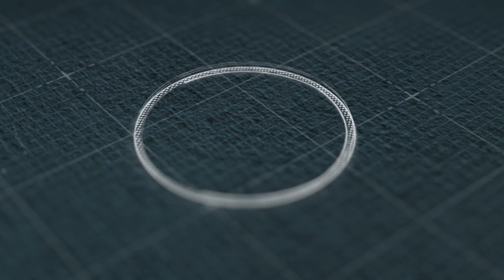SERTIJAB BUPATI BANDUNG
Warga Kabupaten Bandung...

Usai dilantik Gubernur Jabar Ridwan Kamil di Gedung Sate, Bupati Dadang Supriatna dan Wabup Sahrul Gunawan melakukan serah terima jabatan bersama Pj. Bupati Dedi Taufik.

Dihadiri para mantan Bupati Dadang Naser dan Obar Sobarna, mantan Wabup Gun Gun Gunawan dan Deden Rumaji, unsur forkopimda, perangkat daerah, alim ulama dan tamu undangan lainnya.

Selamat atas pelantikan Bupati Dadang Supriatna dan Wabup Sahrul Gunawan...

Semoga di bawah kepemimpinannya, masyarakat semakin sejahtera, pembangunan semakin maju dan Kabupaten Bandung mampu meningkatkan prestasi baik di tingkat Jabar, nasional bahkan internasional.